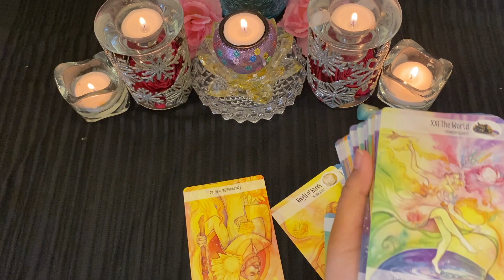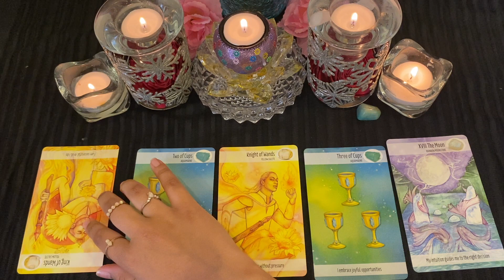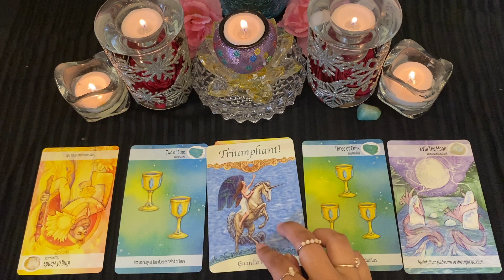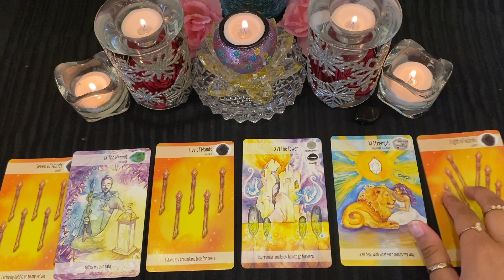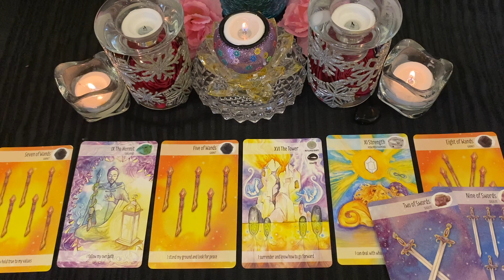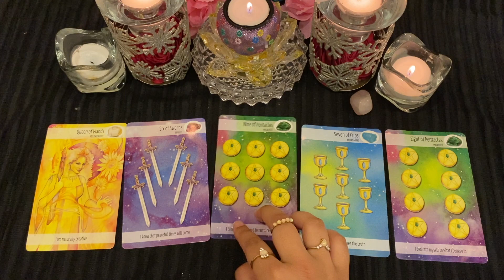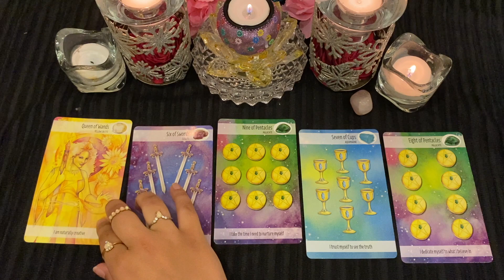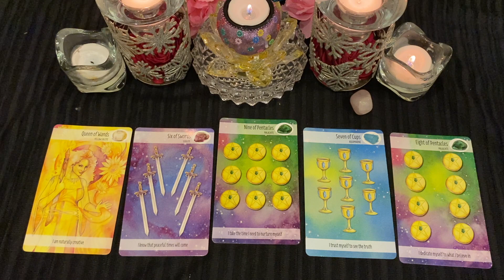What secrets are they hiding from you?🤔💌Pick A Card Love reading🔮*Accurate**Timeless*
Today I’m back with another Pick A Card reading on ‘What secrets are they hiding from you?'🤔💌

TIMESTAMPS🌷

Pile 1- Blue stone💎
01:21

Pile 2- Black Tourmaline🖤
13:00

Pile 3- Rose quartz crystal💗
24:18